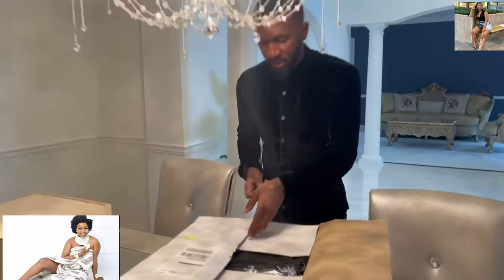Passion Java wodadisa